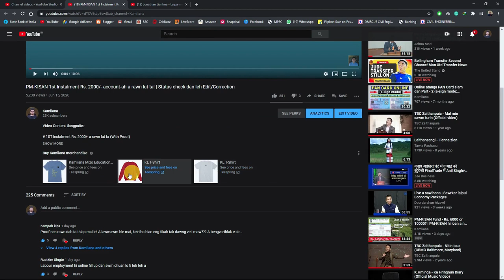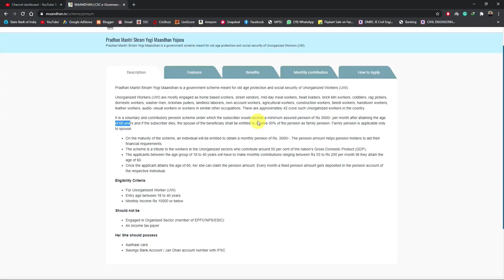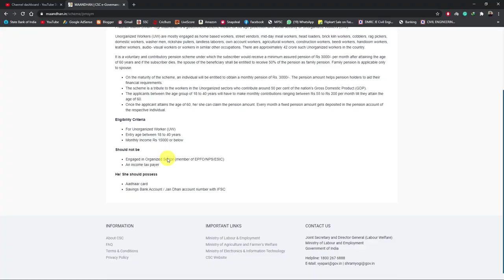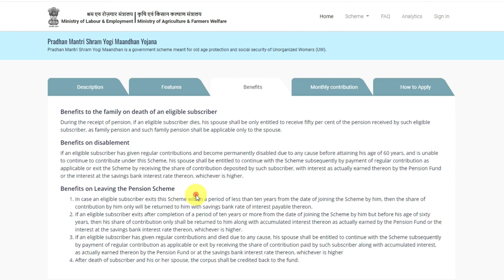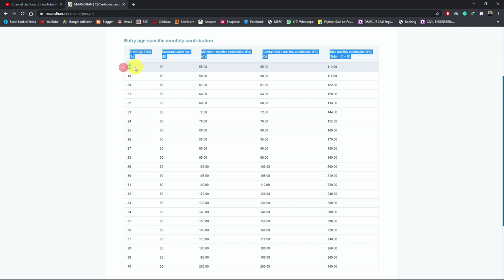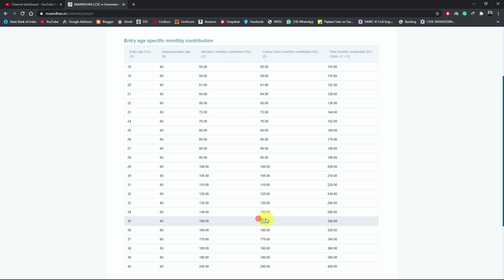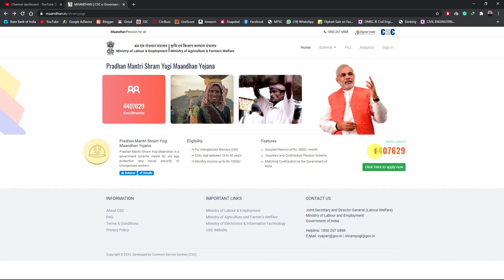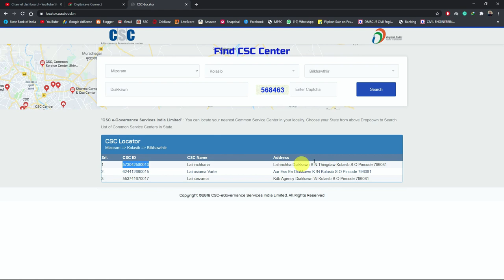Sawrkar hnathawk lote tana Pension Scheme (PM-SYM) | Kum 60 tlin hnua Rs. 3000 thla tin dawn theihna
PRADHAN MANTRI SHRAAM YOGI MAADHAN YOJANA (PM-SYM) | SAWRKAR HNATHAWK LOTE (Unorganised Workers) TANA PENSION SCHEME | RS. 3000/- PER MONTH

Central Sawrkar chuan Sawrkar hnathawk si lo, Farmers ni bawk si lo; ni tin inhlawhfa chawp leh ei chawp zawng, hna nghet nei lo leh huan leh ram nghet nei lote tana hamthatna scheme a duan PM-SYM chu bihchianna neih a ni a; hemi scheme-ah hian kum 60 tlin hnuah thla tin Rs. 3000/-dawn theihna a ni (Rs. 36000/- per year).

Video Content Tlangpuite:
1. PM-SYM nihphung leh awmzia/Features
2. Eligible Criteria
3. Dil thei leh thei lote
4. Thla tin bank account-a pawisa Deposit dan tur
5. Hamthatna/Benefits dawn theihte
6. PM-SYM Apply dan/Online Self/CSC Registration
7. Document pawimawh ngaite
8. Central Scheme thenkhat nena hriat pawlh loh turte, etc.

PM-KISAN CHUNGCHANGA VIDEO EN DUH TAN VIDEO LINK PAWIMAWH DAH A NI E.

3. PM-KISAN Fund - Rs. 6000 or 10000? | PM-KISAN hi loan a ni em? | Eng tikah nge pawisa a lo luh ang?

4. PM-KISAN 1st Instalment Rs. 2000/- account-ah a rawn lut ta! | Status check dan leh Edit/Correction)